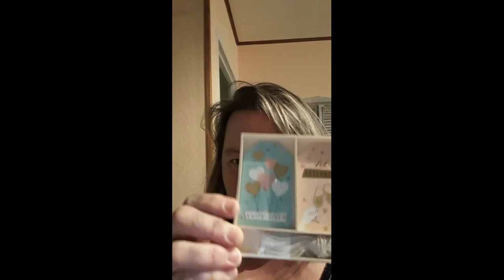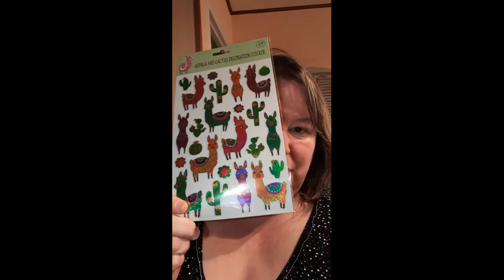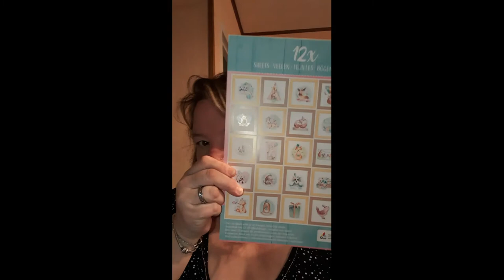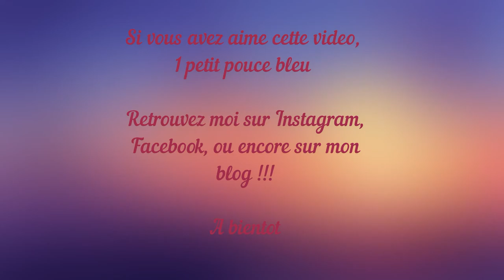Haul action du 10 janvier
Un petit haul rapide Action. Je n'ai pas trouvé grand chose, mais je voulais partager avec vous !

A bientôt !